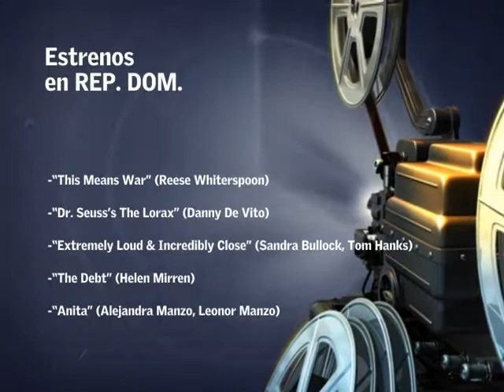Música-Cine-TV con Francisco Maldonado, prog. 9 (31/03/12 - 3ra. p)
3ra. parte del programa correspondiente al 31/03/12. Se transmite en el canal de cable ONTV los viernes a las 9:00 pm, sábados a las 2:00 y 10:00 pm, y lunes a las 5:00 pm. y mayores detalles pueden ser encontrados en el sitio